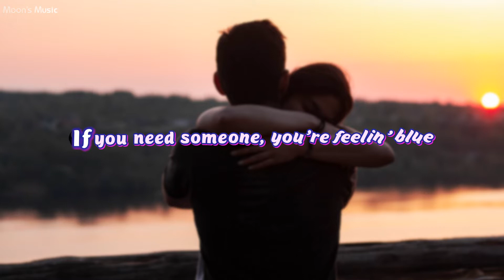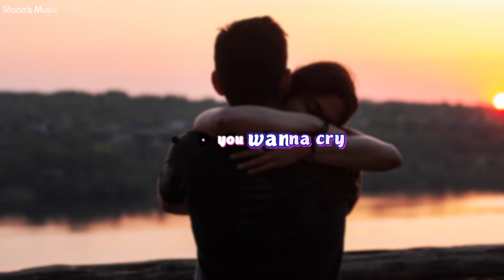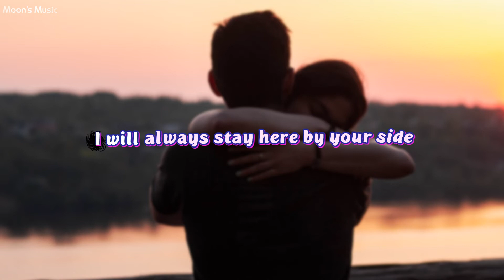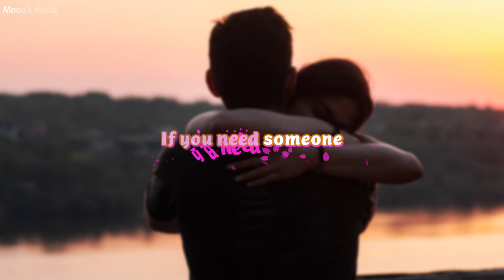♪ Cry On My Shoulder - Deutschland Sucht Den SuperStar ♪ | Lyrics + Kara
DON'T FORGET TO
TO UPDATE THE NEW VIDEOS
LYRICS:
Ooh, Ooh, Ooh, Ooh, Ah...
Ooh... Ooh, Ah-Ah...
Hmm... Hmm... Hmm-mm... Hmm...

Hmm... Hmm...

VERSE 1:
If the hero never comes to you
If you need someone, you're feelin' blue
If you wait for love and you're alone
If you call your friends, nobody's home...
You can run away but you can't hide
Through a storm and through a lonely night
Then I'll show you, there's a destiny
The best things in life
They are free...

CHORUS:
But if you wanna cry
Cry on my shoulder
If you need someone
Who cares for you
If you're feelin' sad
Your heart gets colder

Yes, I show you what real love can do... (Real love can do, can do, can do)

VERSE 2:
If your sky is grey, oh, let me know
There's a place in heaven where we'll go...
If heaven is a million years away
Oh, just call me and I'll make your day...

When the nights are gettin' cold and blue
When the days are gettin' hard for you
I will always stay here by your side
I promise you... I'll never hide...

Yes, I show you what real love can do...

What real love can do...

What love can do...

Love can do...